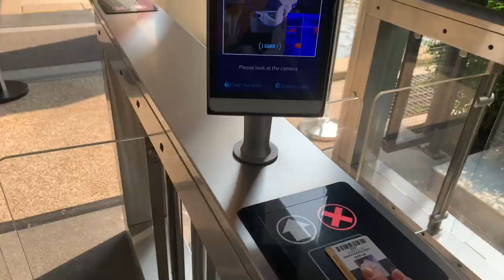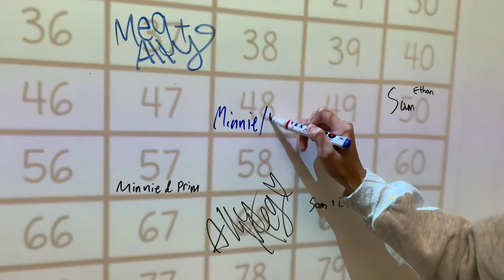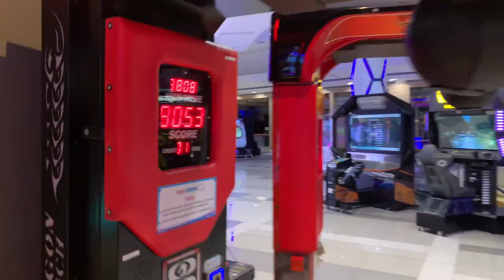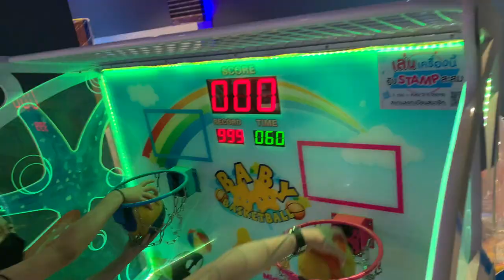1วันในโรงเรียนนานาชาติ !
HIGH SCHOOL VLOG KA!! Last day before Songkran break :)

Thank u to all my friends for being in my vlogz love u guys ALSO happy birthday to POSH !! love u sm and thank u for today 😘 😘

Thank U GUYS again for watching 😌

music credits